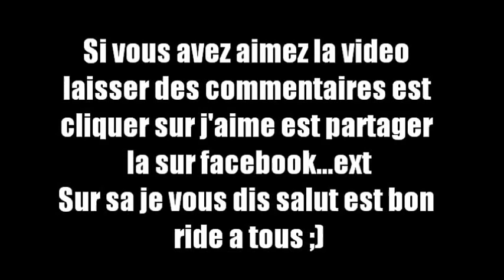Gaetan Caudron Trotinette Freestyle Edit 2013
Voila une petit édit que j'ai fait pour le fun en 1h si vous avez aimez la vidéo lacher des commentaires est cliquer sur j'aime
Pour ce qu'il veulent me contacter pour que je fasse des tutorials
Vous pouvez me contactez sur Facebook:Caudron Gaetan
Bon allez a plus est bon ride ;))
Song:Gang Starr - Skills (Oll-Zen Remix).